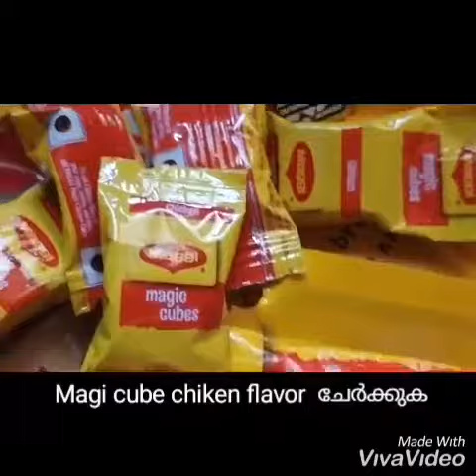international chefs day